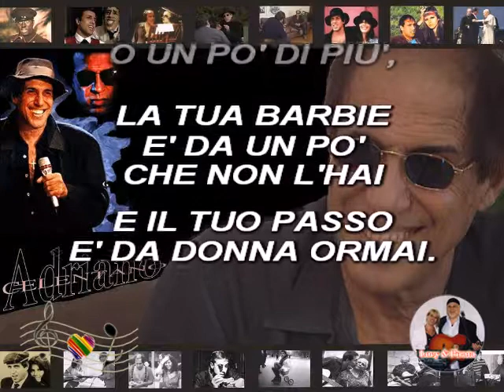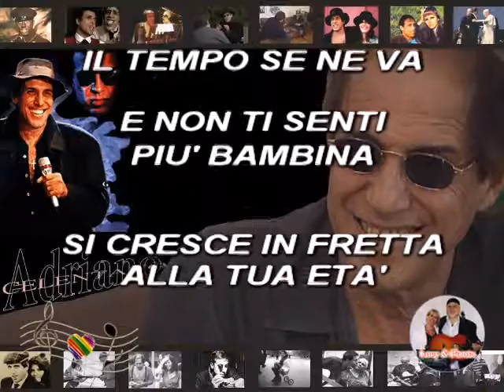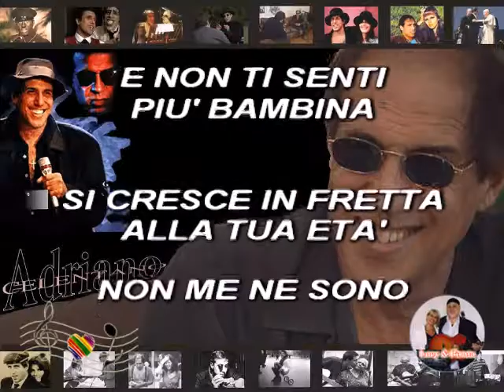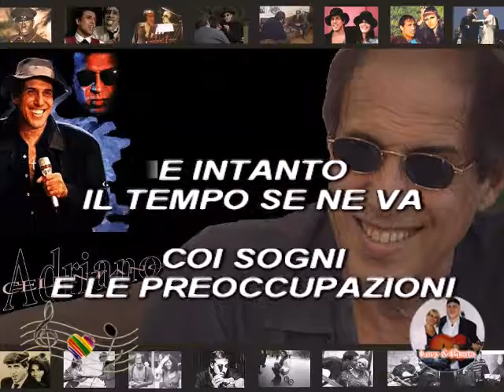(Karaoke) Il tempo se ne va - Celentano